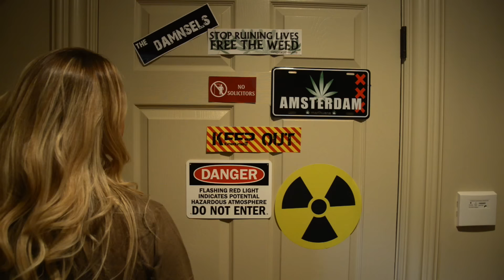Episode 1 - Drama: The Web Series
Gillian comes home from college with a secret assignment from her Drama teacher.  She preps for the reveal of her secret to her crazy suburban family.

DRAMA - Episode 1

Written by Ingrid Jungermann
Produced by Marina Donahue
Created by Anthony Jannelli
Directed by Anthony Jannelli

Starring: Rachel Donahue
Featuring
Michelle Parylak
Guillermo Arribas
Bettina Bilger
Christopher Dellisanti
Obie Donahue as Rasta
and introducing  Josie Clark

Line Producer / Unit Production Manager Christina DeHaven
Director of Photography Laura Valladao
Editor Jennifer Ruff
Assistant Editor Ashish Ravinran
Assistant Director Jacqueline Dow

Series Casting by Bettina Bilger
Original Music by Jennifer Turner

Art Director Parker Hill
Production Designer Mark Rome
Art Department Kecia Price & Ronnie Barrantes
Assistant Camera Jomo Fray & Mary Evangelista
Gaffer Sahadev Kelvadi & Germain Gulick

Location Sound Recordist M. Louis Gordon
Boom Operator Michael Moote

Sound Editors    Matthew Polis, SoundSpace & Cody Ball
Re-recording Mixer Matthew Polis

Titles Designer Josiah Signor
Color Correction Laura Valladao
Costume Designer Kecia Price
Costume Dresser Arden Stolz
Hairstylist Christopher Dellisanti
Makeup Artist  Barbara Stolz & Pablo ‘Juju’ Callard
Script Supervisor Adam Tuller
Production Assistant Dylan Quesada

Craft Service Ron Simasek

Still Photography by Dino Petrocelli

Catering by Marigolds Café, Summit, NJ

Background Artists
Jennifer Furey
Michelle Gruver
George Guzman
Grace Henderson
Jaqueline Intili
Mark James
Nina Leach
Bilal Muhammad
Nicholas Ong
Michelle Oram
Zachary Shinske
Matthew Spano
Christina VanDam
Tessa VanDam

Special Thanks
Douglas Marvin, Borough of New Providence, NJ
Lisa Grimmig & Mary Cummins, Marigolds Café, Summit, NJ
Rae Hutton, NJ Transit
Sandi Soltis, Summit High School, NJ
Xeno Lights
Barbizon Electric
Tisch School of the Arts, NYU

A Corner Bar Production
A Delicious Films Production
Made in New Jersey